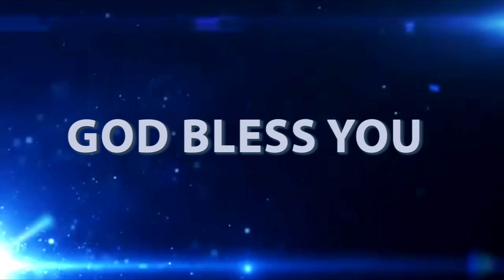MESSAGE BY SIS RACHEL 21 7 18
This message is related to messages by RACHEL SUSHASHINI